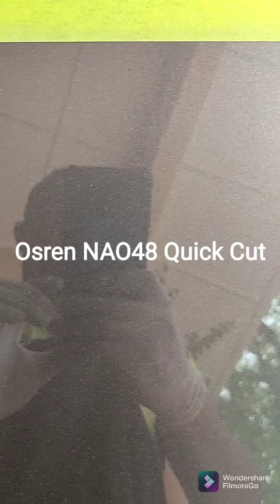Difference between 1-step & 2-step polishing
In this video we'll demonstrate the difference between 1-step process & 2-step process. In this demonstration we've already washed the car & prepped the surface by claying. Some will include claying as 1 process, so this can also be called a 2-step or a 3-step process. We'll demonstrate the quality that can be produced by both processes. We'll also show in wht condition (of the car's paint) that will require a 1-step or 2-step process. Enjoy!